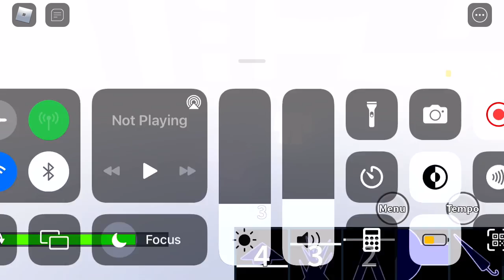Hours boss cheese